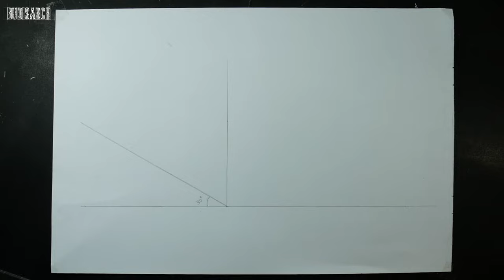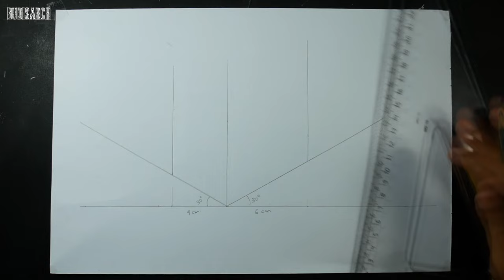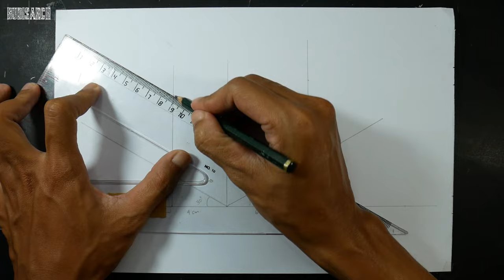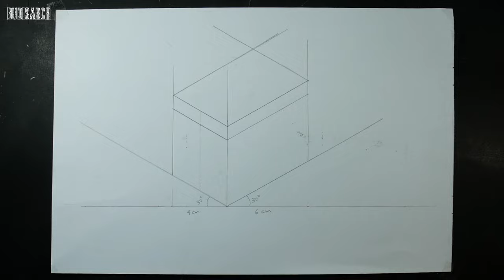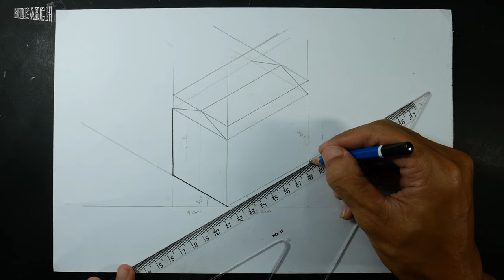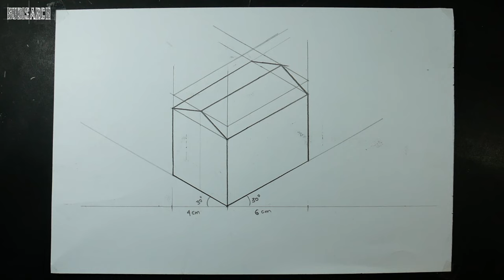How To Draw a Isometric House - Beginners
You will need a piece of paper, ruler, pencil and protractor (or for the shortcut version, using gridded paper, jump to the next section).

Using the ruler, draw a vertical line on the page, and mark three equally spaced points along it. Draw a horizontal line through the lowest point, and using the protractor, mark out a 30 degree angle up from the line on either side. Draw a line back through the lowest point from the 30 degree angle on each side.

Repeat this step through the middle point and the same through the top point, but with the top point, mark out the angle downwards. The lines from the second and third point will cross at a certain point, and from this intersection, draw a vertical line down towards the angled lines coming from the bottom point. You should be able to see the form of the cube where all of the lines intersect.

isometric cube
isometric ideas

Turn on the CC.